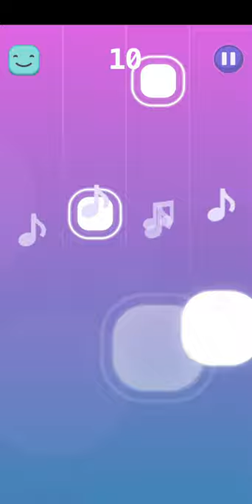Aespa - Black Mamba [on KPOP Tiles Deluxe]